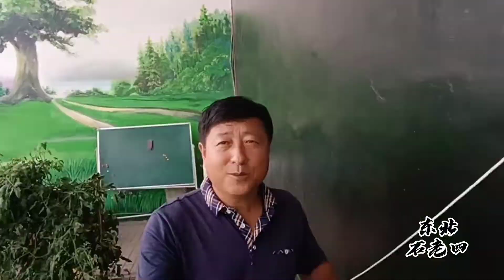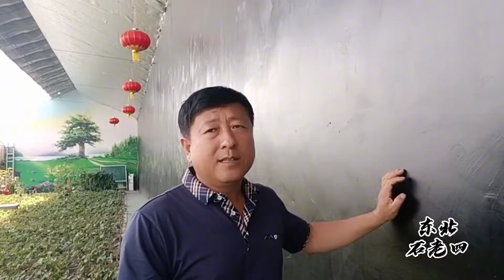東北冬季零排放零費用取暖大棚，建新棚有改進，舊棚改造變現實【東北石老四】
東北冬季零排放零費用取暖大棚，建新棚有改進，舊棚改造變現實

四哥帶你領略不一樣的東北生活~